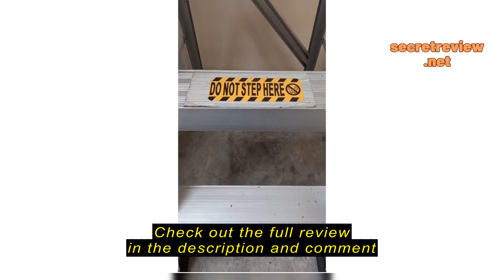Review Hepalife Karcher VC2 Compatible Vacuum Bag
Hepalife

Hepalife Karcher VC2 Compatible Vacuum Bag